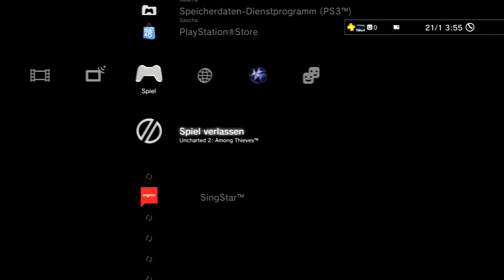Uncharted 2 #14 - Ende vom Let´s Play???? - [PS3][720P][German][HD+]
LET'S PLAY UNCHARTED 2 Kommentiertes Gameplay für Playstation 3 (PS3)